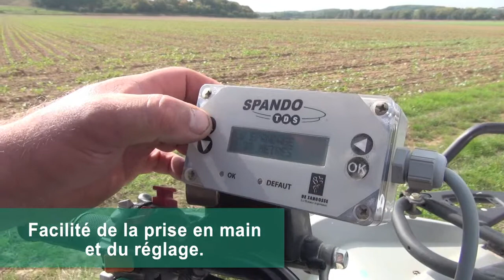Pourquoi privilégier l'utilisation de l'épandeur SPANDO ?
Dans le Loir et Cher, Bruno nous explique qu'il utilise l'épandeur centrifuge SPANDO pour sa facilité de prise en main, pour  épandre en plein champ mais aussi en bordure. De plus, grâce au DPAE, le débit est constant, ce qui permet une économie de produit.

PRODUITS POUR LES PROFESSIONNELS : UTILISEZ LES PRODUITS PHYTOPHARMACEUTIQUES AVEC PRÉCAUTION.
AVANT TOUTE UTILISATION, LISEZ L’ÉTIQUETTE ET LES INFORMATIONS CONCERNANT LE PRODUIT.